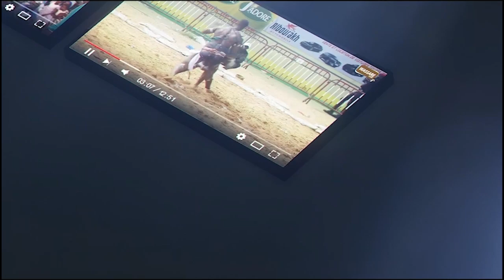Père Bourkhane sur la relation Boy Niang, Reug Reug et Siteu ''Khamgua Siteu ak Boy Niang mom...''